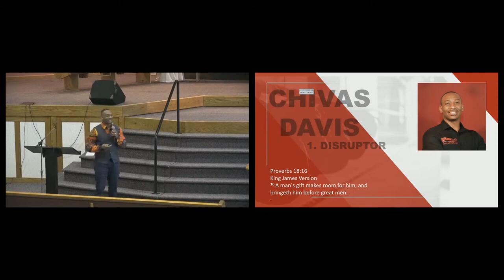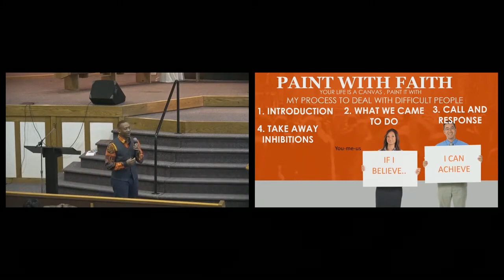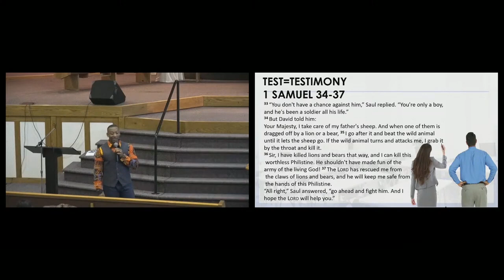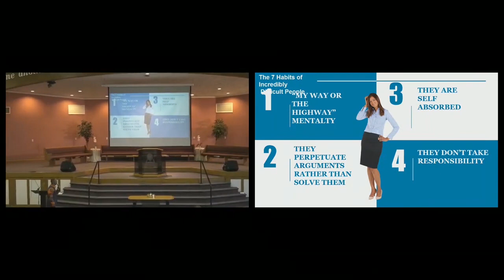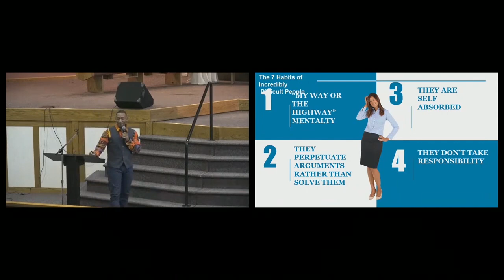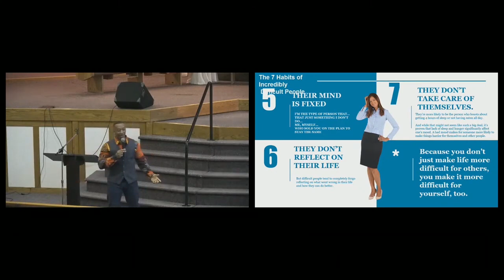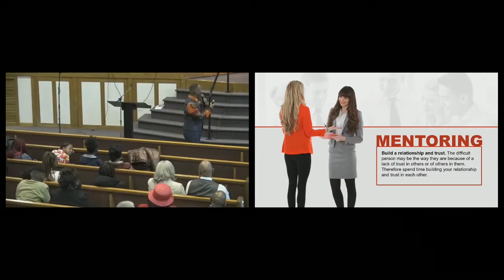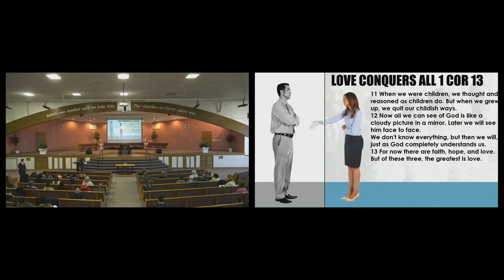CORPORATE TRAINING: DEALING WITH DIFFICULT PEOPLE